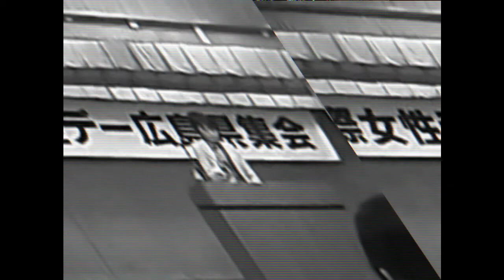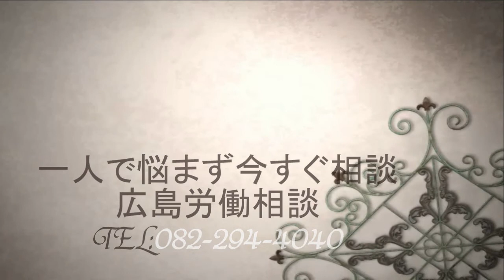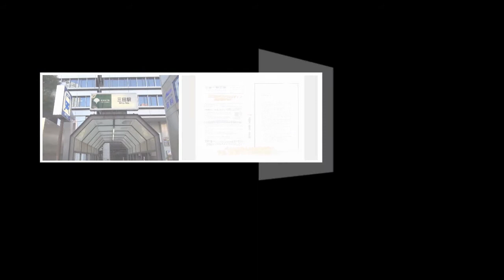私はベルシステム２４の非正規労働者、平成２７年度、春・桜・労働組合／労働相談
平成２７年度、春・桜・労働組合／労働相談

私たちは、垣根を越えたつながりを作ろう。
全国一般・労働（パワハラ・イジメ含む）相談ダイヤル

◎広島労働相談
〒733-0013広島市西区横川新町７−２２自治労会館1階

◆働く人達へ
無料・秘密厳守で解雇・職場のパワハラ・セクハラ・モラハラいじめ等のすべての
労働問題・トラブルに労働法や労働契約についての知識とたくさんの経験を持つスタッフが
相談にのります。長時間労働・サービス残業・賃下げ、リストラ、配置転換、お気軽にご相談ください

◎三原労働相談（全国一般広島・東部事務所）
三原市城町1-18-1

◎東広島労働相談（全国一般広島・東広島事務所）
〒739-0041
広島県東広島市西条町寺家7400-1
よしもと電気ビル２階

お気軽に相互登録、お願いします